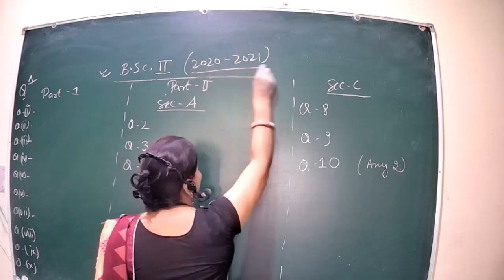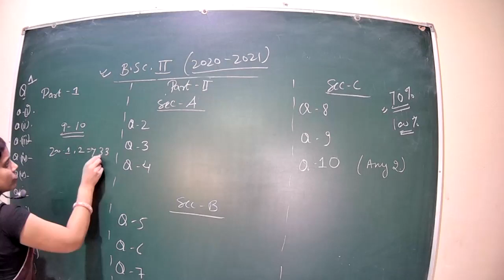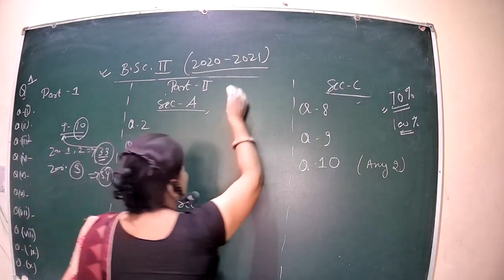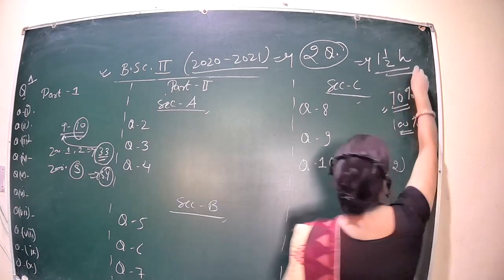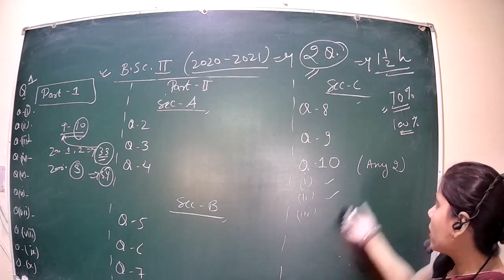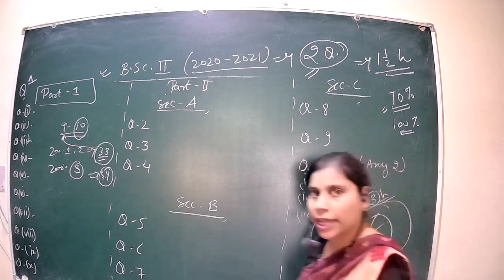BSC 2ND YEAR ZOOLOGY EXAM PATTERN 2021